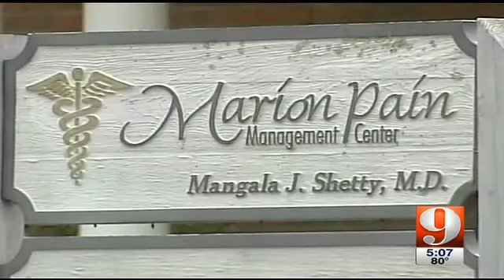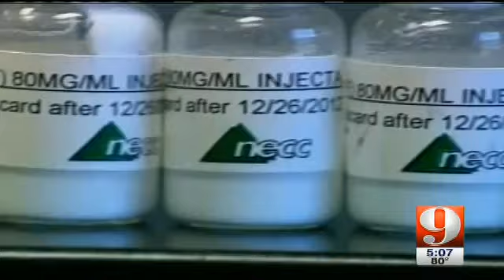Melvin Wright on the Meningitis Outbreak Cases in Marion County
Melvin Wright talks about filing cases for the meningitis outbreak in Marion Country Florida